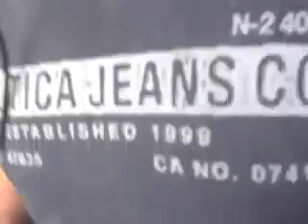Let's see where this goes